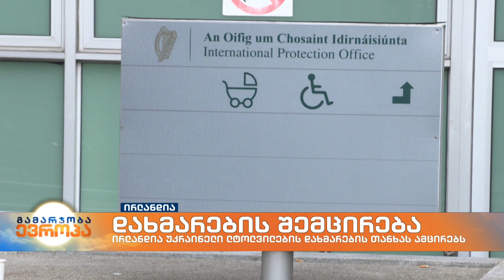ირლანდია უკრაინელი ლტოლვილების დახმარების თანხას ამცირებს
მიზეზი უკრაინელი ლტოლვილების დიდი ნაკადის შემოდინებაა, რაც დიდ ტვირთად აწევს  ადგილობრივ სისტემას. ყოველკვირეული დახმარების ოდენობა 220 ევროდან 39 ევრომდე მცირდება, ხოლო ახალი წესის მიხედვით, სახელმწიფო ლტოლვილებს თავშესაფრით მხოლოდ პირველი 90 დღის განმავლობაში უზრუნველყოფს.